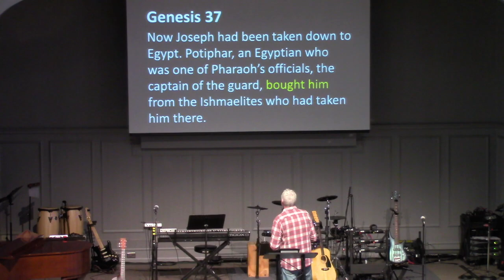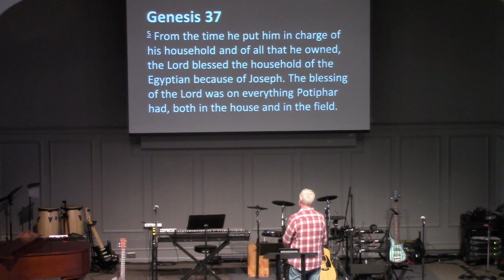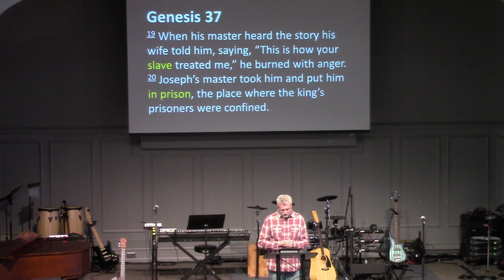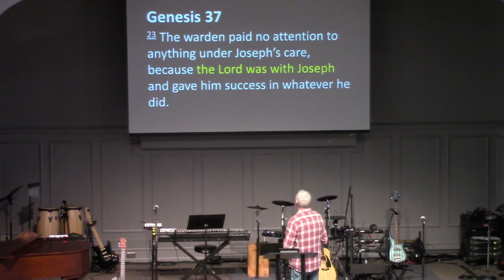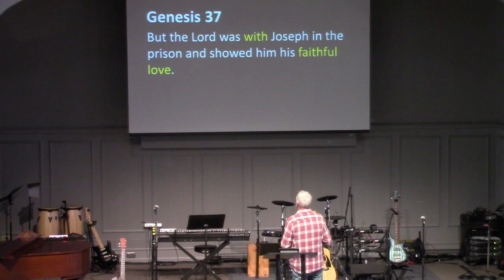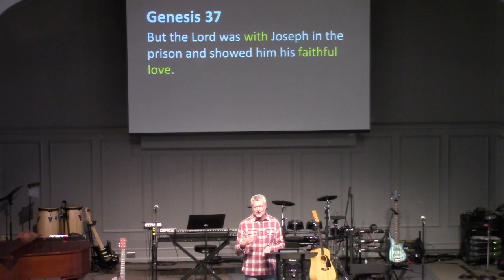When Life Hurts - Week 1